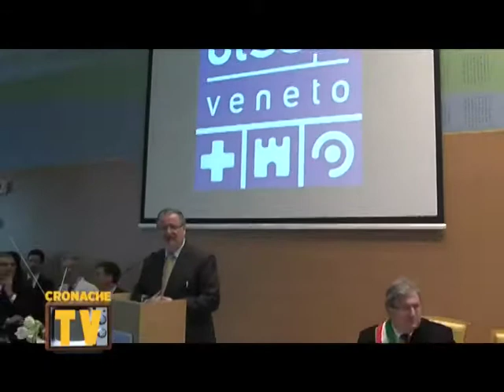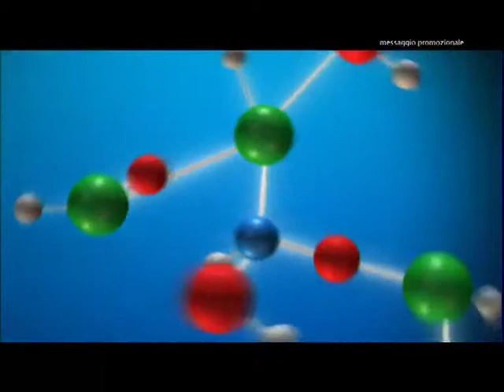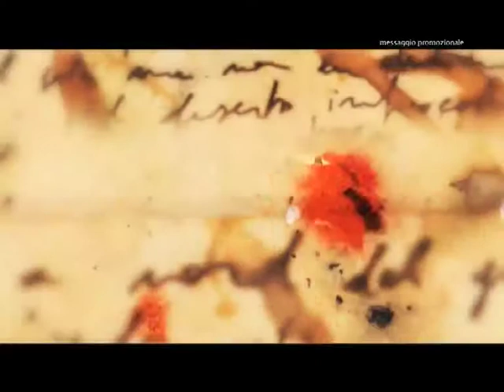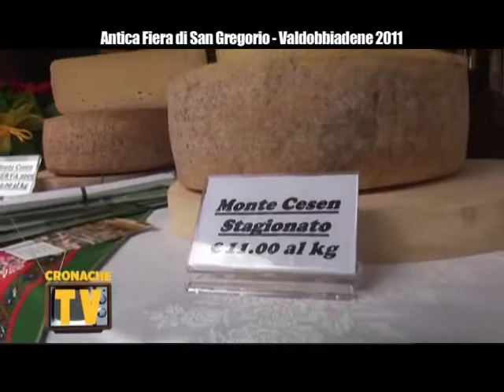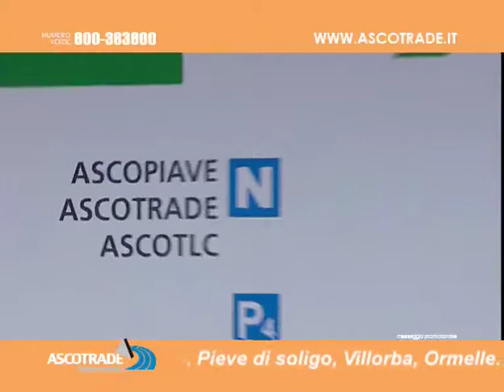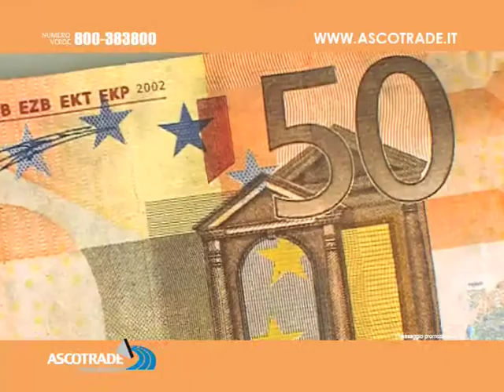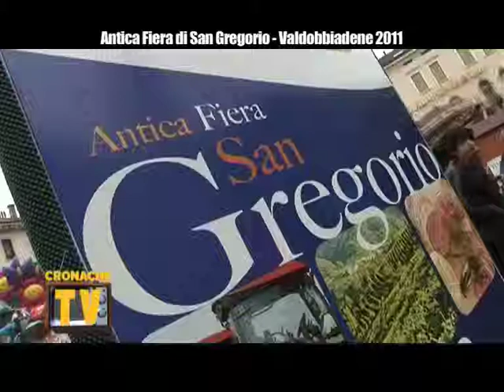Tutto sull'Antica Fiera di San Gregorio prima parte 19 marzo 2011.mp4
Cronache Trevigiane a Valdobbiadene per mostrarvi tutto quel che c'è da sapere sull'Antica Fiera di San Gregorio.
In più l'inaugurazione del nuovo ospedale della ULSS 8 di Asolo, il modernissimo Ospedale San Valentino di Montebelluna. Tutte le novità dal mondo della distribuzione del gas con "Ascotrade Informa". Zetagroup, l'azienda trevigiana leader nel mondo della comunicazione video si presenta.
Vinovità con Dino Marchi e Marco Visentin alla scoperta di due grandi vini trevigiani, "Astoria Valdobbiadene Prosecco Superiore DOCG" e "Carpené Malvolti Petit Manseng Extra Brut"